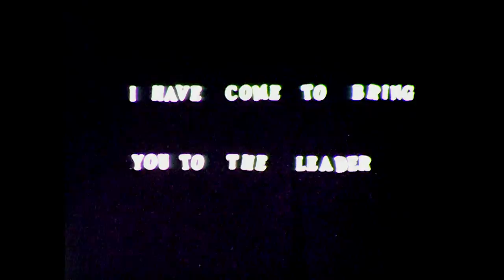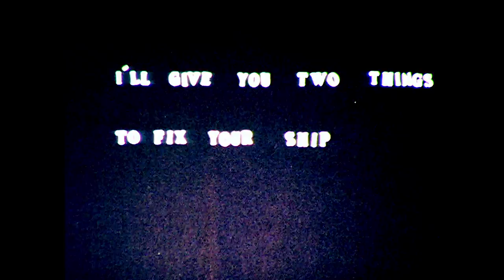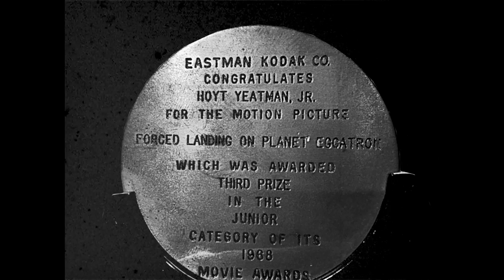Sitting On Stacy - I Wrote This Song To Win A Girl (And It Didn't Work) (Official Music Video)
"Forced Landing On Planet Eggatron" -- Original animation was created by Hoyt's father, Hoyt Yeatman Jr., in 1968 when he was 12 years old. It won 3rd prize in the national Kodak Movie Award in cooperation with UFF/UFPA and CINE (1968).
Hoyt always hoped to use his dad's childhood film as the backdrop to one of Sitting On Stacy's songs and it became a reality with this music video.